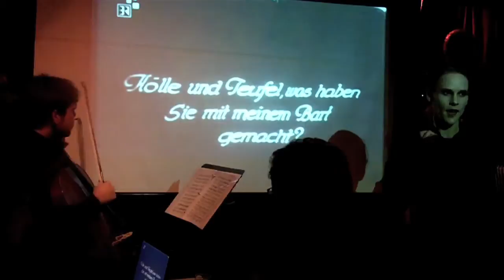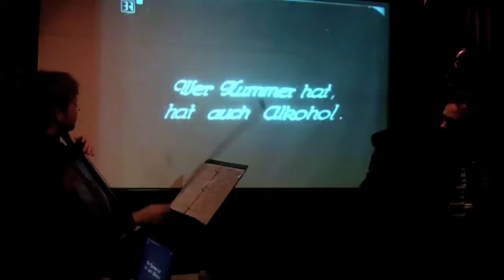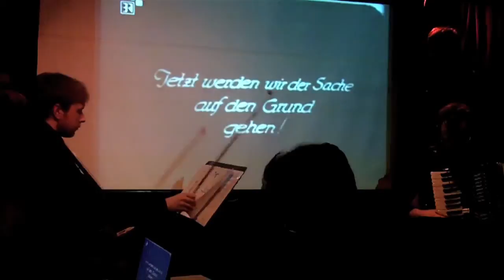MYSTERIEN, or, Mysteries of a Barber's Shop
A pre-Halloween screening of the Weimar-era silent film "Mysteries of a Hair Salon" accompanied by a live soundtrack of klezmer, grunge, blues, and the occasional aria

Praised by the New York Times for its "bold imagination and musical diligence," Morningside Opera challenges the conventions of opera through inventive, experimental, and multimedia performances. MYSTERIEN is the second production in a season series that explores the relationship between opera and other artistic genres.

Hamilton Berry (cello)
David Madden (accordion)
Brett Umlauf (soprano)
Kemble Walker (MC)

Directed by Minou Arjomand

Performed at the Cornelia Street Cafe in New York City on October 30, 2011